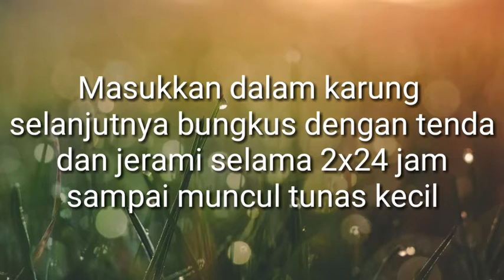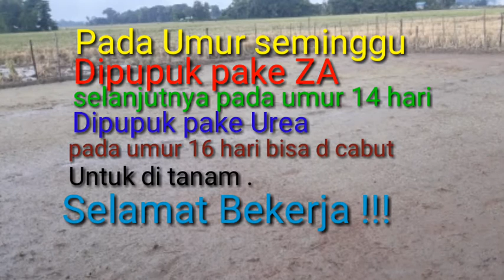Cara Pembibitan Benih Padi Sebelum Tanam Dan Pengolahan Lahan Pembibitan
pembibitan adalah langkah kedua yang dilakukan petani setelah traktor atau bajak sawah yang akan ditempati pembibitan dan ada juga yg pakai cangkul untuk buat pembibitan

setelah melewati proses pembibitan maka langkah selanjutnya adalah penanaman